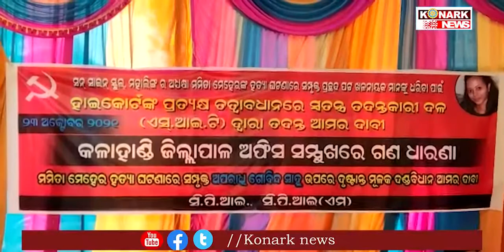ମମିତା ହତ୍ୟା ଘଟଣାକୁ ନେଇ ଜିଲ୍ଲାପାଳଙ୍କ ଅଫିସ ସାମ୍ନାରେ ଗଣଧାରଣା